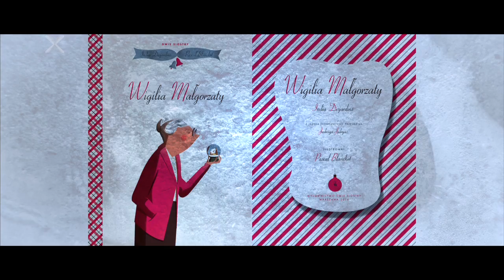"Wigilia Małgorzaty" - felieton Michała Rusinka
Michał Rusinek opowiadał tym razem o zwyczajnej starości przy okazji książki Indii Desjardins „Wigilia Małgorzaty”.